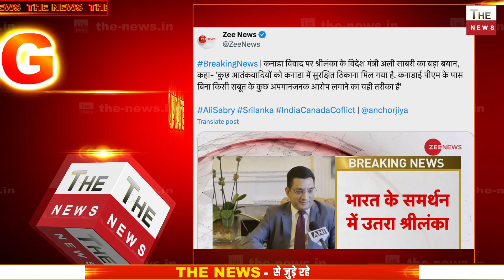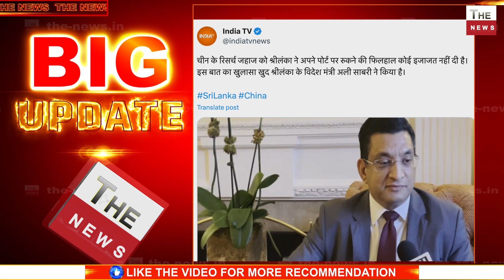कनाडा विवाद पर भारत के साथ आया Sri Lanka Canada की लगाई क्लास दुनिया भर ने कनाडा PM को दिखाई औक़ात